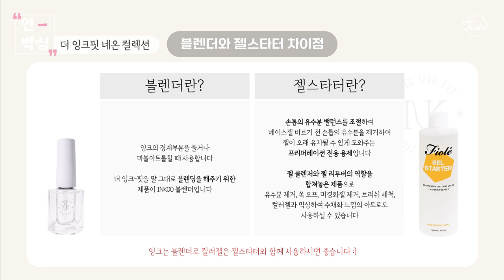(ENG SUB) 피오떼 신제품! 더 잉크핏 네온 컬렉션 언박싱하고 꿀팁 공유~!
𝐓𝐡𝐞 𝐈𝐍𝐊 𝐅𝐈𝐓 𝐍𝐄𝐎𝐍 𝐂𝐨𝐥𝐥𝐞𝐜𝐭𝐢𝐨𝐧
아티스트의 감각을 깨워주는 한 여름날의 무드, 더 잉크 핏 컬렉션
네온의 정석, 피오떼에서 선보이는 세상에 하나뿐인
✳ 원 콧만으로도 선명한 발색력
✳ 빠른 건조 속도로 시술도 빠르게
✳ 안정적인 육각형 용기구조
✳ 차곡차곡 쌓이는 다채로운 레이어링
𝙸𝙽𝙺𝟶𝟶 블렌더 𝙱𝚕𝚎𝚗𝚍𝚎𝚛
𝙸𝙽𝙺𝟶𝟷 핑크레이디 𝙿𝚒𝚗𝚔 𝙻𝚊𝚍𝚢
𝙸𝙽𝙺𝟶𝟸 피치크러쉬 𝙿𝚎𝚊𝚌𝚑 𝙲𝚛𝚞𝚜𝚑
𝙸𝙽𝙺𝟶𝟹 썬라이즈 𝚂𝚞𝚗𝚛𝚒𝚜𝚎
𝙸𝙽𝙺𝟶𝟺 피나콜라다 𝙿𝚒𝚗𝚊 𝙲𝚘𝚕𝚊𝚍𝚊
𝙸𝙽𝙺𝟶𝟻 모히또 𝙼𝚘𝚓𝚒𝚝𝚘
𝙸𝙽𝙺𝟶𝟼 민트마티니 𝙼𝚒𝚗𝚝 𝙼𝚊𝚛𝚝𝚒𝚗𝚒
𝙸𝙽𝙺𝟶𝟽 블루하와이 𝙱𝚕𝚞𝚎 𝙷𝚊𝚠𝚊𝚒𝚒
𝙸𝙽𝙺𝟶𝟾 오키드선셋 𝙾𝚛𝚌𝚑𝚒𝚍 𝚂𝚞𝚗𝚜𝚎𝚝
𝙸𝙽𝙺𝟶𝟿 베일화이트 𝚅𝚎𝚒𝚕 𝚆𝚑𝚒𝚝𝚎

ꕀ
𝐓𝐡𝐞 𝐈𝐍𝐊 𝐅𝐈𝐓 𝐍𝐄𝐎𝐍 𝐋𝐢𝐦𝐢𝐭𝐞𝐝 𝐩𝐫𝐨𝐦𝐨𝐭𝐢𝐨𝐧
더잉크핏 패키지 + 컬러차트판 + 네온잉크핏8종 + 블렌더&화이트증정

✳ 더잉크핏 네온컬렉션을 구매하시면 블렌더&베일화이트를 증정해드립니다 ✳
✳ INK00 블렌더& INK09 베일화이트는 단품구매 가능합니다 ✳
✳ 제품구매 및 가격문의는 가까운 공식판매처로 연락부탁드립니다 ✳

✳ 블렌더&젤스타터 차이점
잉크를 블렌딩할 때는 블렌더를 사용해주세요
젤스타터는 컬러젤과 사용하는게 궁합이 좋아요

✳ 베이스 작업에 따른 잉크 디자인의 차이
표현하고자 하는 잉크 디자인에 따라서 베이스 작업을 다르게 해주세요
일반적으로 사용하실 때는 컬러젤&시럽젤의 미경화를 닦아내고
수채화같이 부드럽게 스며드는 느낌의 아트를 할 때는 벨벳탑을 바르고 잉크를 사용해주세요
✳ 손에 시술할  때 주의점
미러파우더 시술과 동일하다고 생각해주세요
✳ 더 잉크 핏 시술단계
베이스젤 → 컬러젤 or 시럽젤 → 잉크 → 오버레이 → 탑젤
베이스젤 → 오버레이 → 잉크 → 오버레이 → 탑젤
오버레이할 때는 슬림빌더젤 or EXT빌더젤 추천
손톱이 약하거나 얇은 분들 또는 베이스 컬러 없이 잉크를 사용하실 때에는
손톱 베이스를 탄탄하게! 오버레이 작업을 하신 뒤 잉크 디자인을 시술해주세요
✳ 잉크는 젤이 아니기 때문에 두께감을 만들 수 없고 프리엣지 부분까지 시술하지 않습니다
잉크 디자인이 전체적으로 들어갈때는 프리엣지부분을 살짝 닦아준 뒤 꼼꼼하게 오버레이 해주세요
✳ 사용 전 충분히 안료가 섞일 수 있도록 흔들어 주세요
✳ 잉크는 젤이 아닌 자연 건조되는 제품입니다
뚜껑을 열어놓고 사용하시면 내용물이 휘발될 수 있으니 잘 닫아서 사용해 주세요
입구에 내용물이 굳어있는 경우 물티슈에 젤스타터 또는 아세톤을 묻혀 닦아주세요
✳ 양 조절을 잘해주세요
한 번에 많은 양을 사용하시는 것보다 소량으로 사용하셔도 발색이 잘 나옵니다

ꕀ
.•♥ Please change the image quality from settings to 1080p! ♥•.

❥･• 타임라인
00:00 인트로
00:02 오프닝
00:10 더 잉크 핏 네온 10종 발색
04:19 베이스에 따른 잉크 디자인 차이
06:51 블렌더와 젤스타터 차이점 설명글
07:02 베이스에 따른 디자인 차이 설명글
07:07 잉크 사용 시 주의점 설명글
07:17 손에 시술 시 주의점 설명글
07:27 꿀조합1. 트위디 텍스쳐젤을 활용한 체크아트
08:35 꿀조합2. 볼륨미러젤과 미러파우더를 활용한 잉크미러
09:11 꿀조합3. 블렌더와 미러파우더를 활용한 잉크펄 ver.1
09:35 꿀조합3. 블렌더와 미러파우더를 활용한 잉크펄 ver.2
09:59 꿀조합3. 블렌더와 미러파우더를 활용한 잉크펄 ver.3
10:16 잉크 조색하기 : 잉크 조색하여 꽃 아트 만들기
11:43 아웃트로

.•♥ 제품문의 ♥•.
ʚɞ 카카오톡채널 : 피오떼

ꕀꕀꕀꕀꕀꕀꕀꕀꕀꕀꕀꕀꕀꕀꕀꕀꕀ
⠀❛ 피오떼 공식 판매처 ❜
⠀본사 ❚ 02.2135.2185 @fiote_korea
⠀･강남 ❚ 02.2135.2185 [관악/서초/강남/송파/강동구]
⠀･강서 ❚ 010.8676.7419 [강서/양천/구로/금천/영등포/동작구]
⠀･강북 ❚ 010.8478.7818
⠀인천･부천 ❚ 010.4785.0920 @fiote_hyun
⠀경기남부 ❚ 네일몬스터 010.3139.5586 @nailmonster_beauty
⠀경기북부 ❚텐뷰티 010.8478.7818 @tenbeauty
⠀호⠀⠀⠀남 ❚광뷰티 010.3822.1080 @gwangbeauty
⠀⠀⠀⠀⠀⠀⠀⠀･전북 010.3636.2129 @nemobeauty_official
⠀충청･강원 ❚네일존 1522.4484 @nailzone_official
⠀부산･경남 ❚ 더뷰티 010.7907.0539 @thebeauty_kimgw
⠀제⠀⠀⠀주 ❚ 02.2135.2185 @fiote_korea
⠀⚠ 각 지역 피오떼공식판매처 로 문의주세요
⠀⚠ 피오떼 제품은 공식 판매처를 통해서만 구매 가능 합니다
⠀⚠ 공식 판매처에서 구매하신 제품이 아닌 경우( 공동구매 등)
⠀⠀⠀문제 발생시 본사에서 책임지지 않습니다
ꕀꕀꕀꕀꕀꕀꕀꕀꕀꕀꕀꕀꕀꕀꕀꕀꕀ